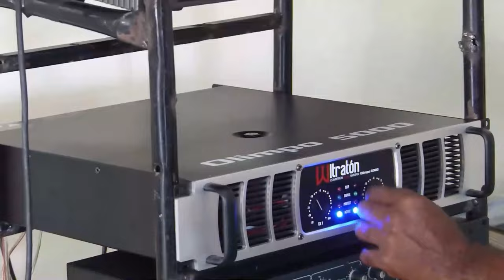Grave:También Cancelan Visa A Poderoso Haitiano Que Vive En RD: Lo Sorprendente Es Quien Lo Protege!